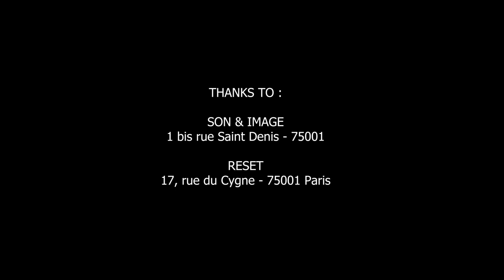[DANCE PROJECT] SHANNON (샤넌) - HELLO Dance Cover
Filmed by Damien Fressard​ & edited by Felicia

DANCERS :
Ginny
Rémy
Sanjaa